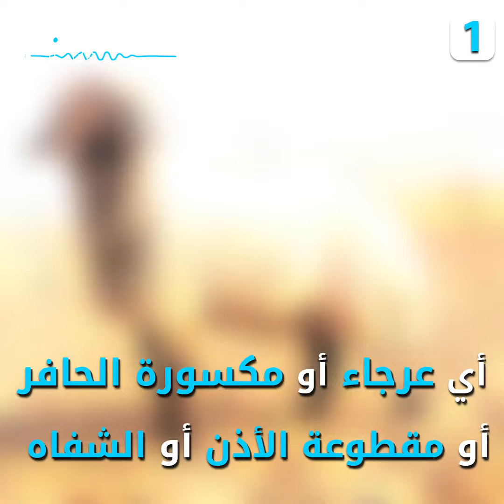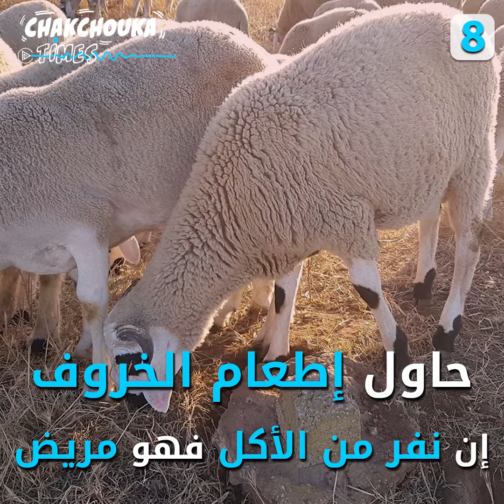كيف تختار أضحية العيد؟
لم تشتر أضحيتك بعد؟
هذه الخطوات ستساعدك في اختيارها..